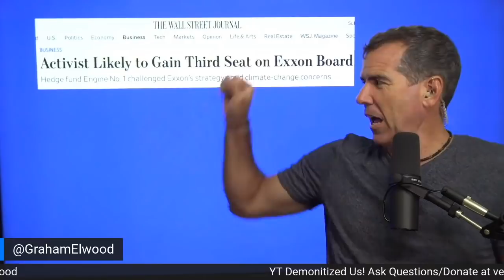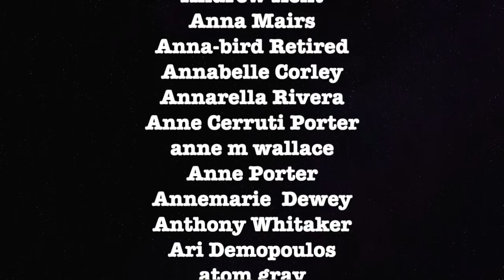Keystone Pipeline Abandoned After Activist Investors Force Shutdown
Graham breaks down the good news.

ETH Wallet: 0xD970059f6c57B4f707E778Ba19d6586039b0BD0F